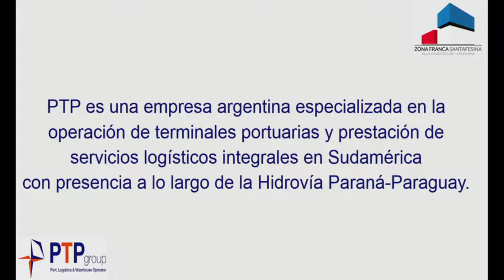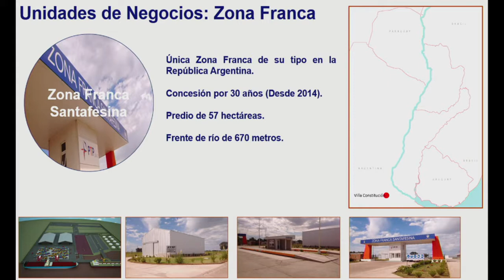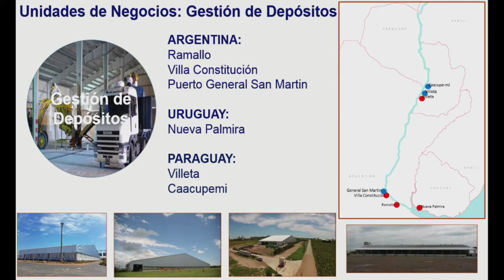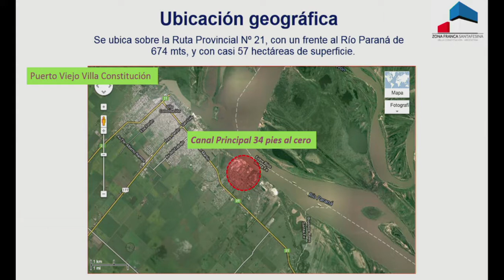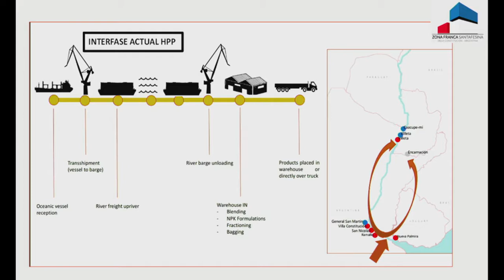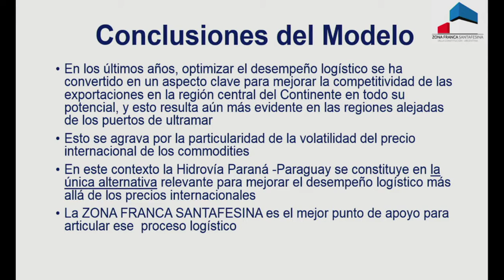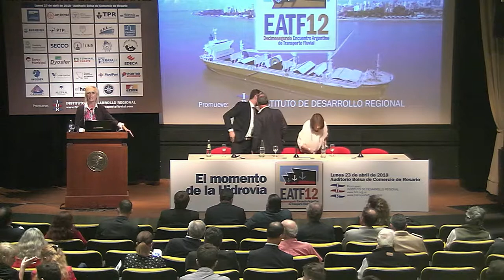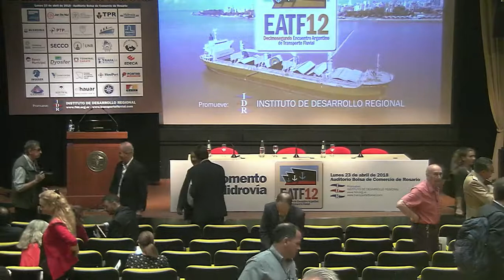Encuentro Argentino de Transporte Fluvial XII - Parte VI